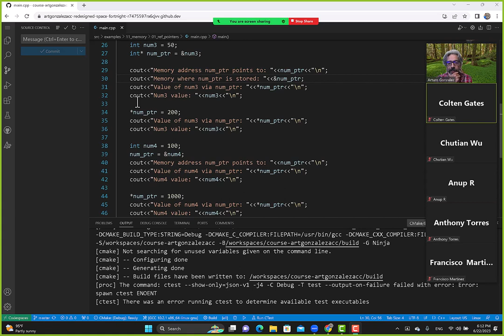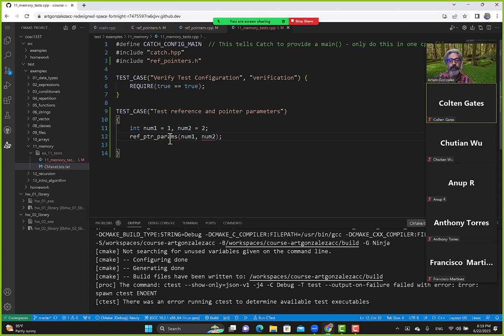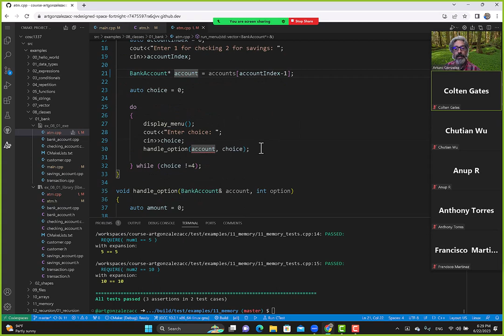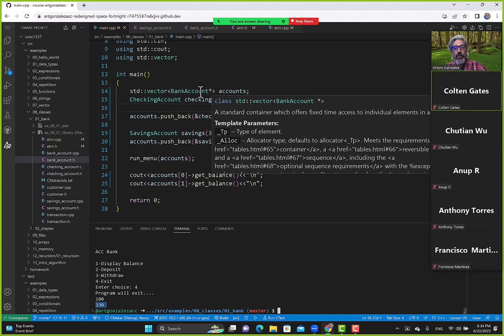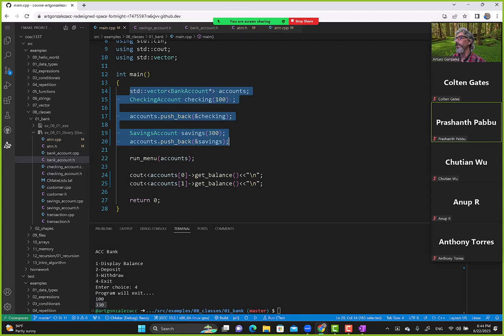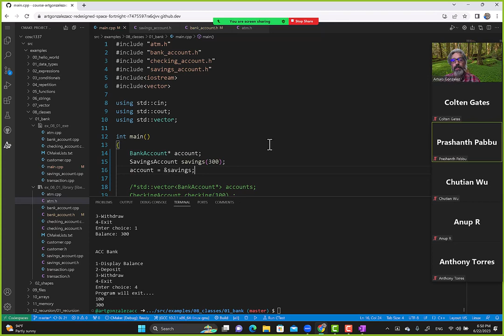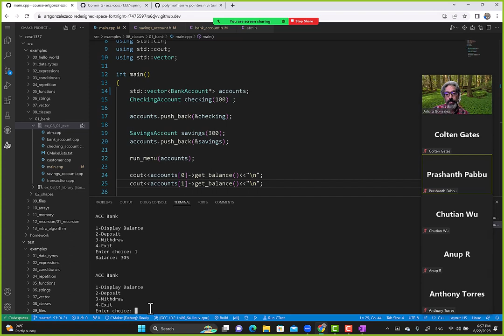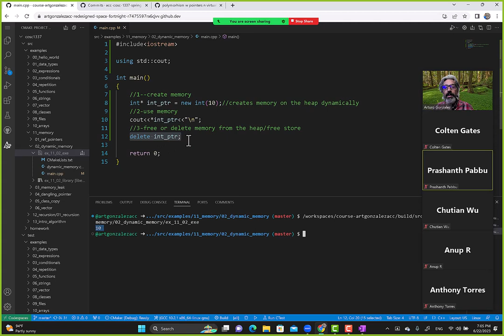062223 COSC 1337 C++ references, pointers, virtual functions, and polymorphism